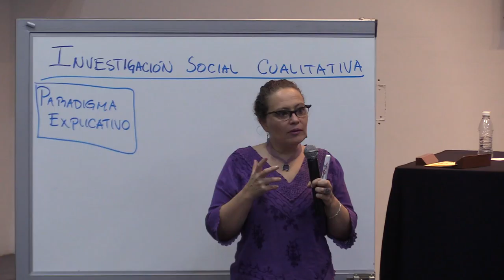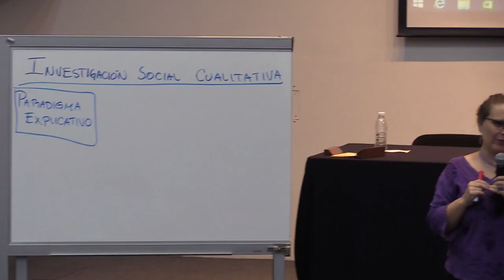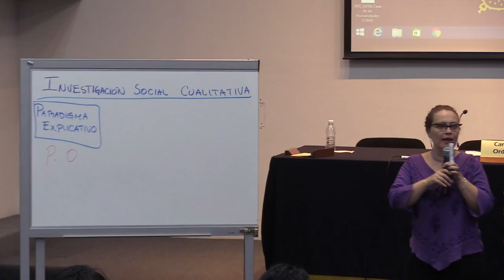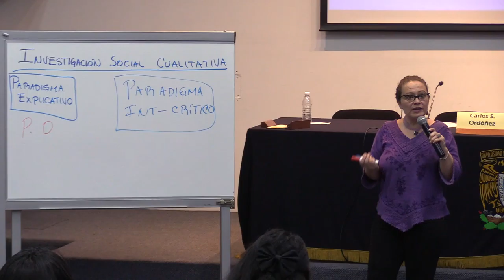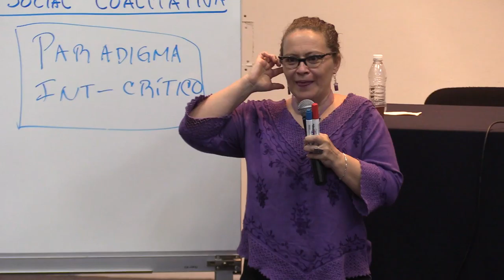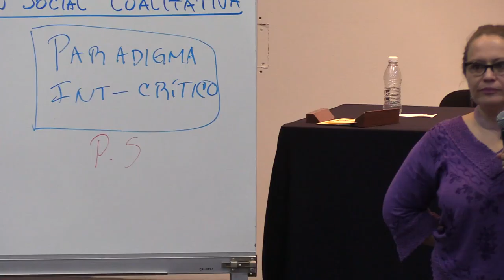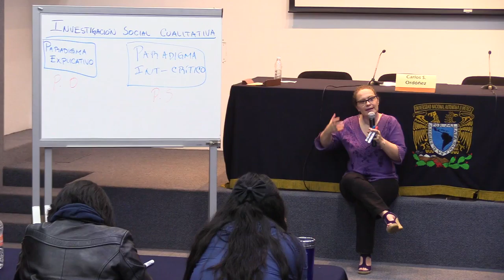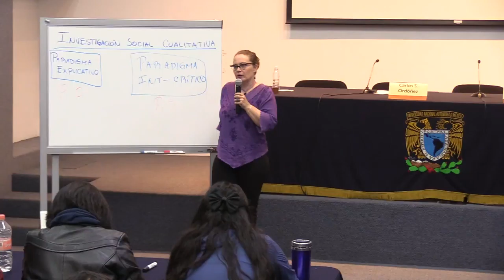INVESTIGACIÓN SOCIAL CUALITATIVA01 Dra. Tania Hélène Campos Thomas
INVESTIGACIÓN SOCIAL CUALITATIVA

Tania Hélène Campos Thomas, doctora en Ciencias Antropológicas, escritora y dramaturga. Especialista en Investigación Social Cualitativa. Docente en la Escuela Nacional de Antropología e Historia y en Casa de la Humanidades de la UNAM. Colabora con distintas organizaciones, entre ellas la Asociación Civil Hombres por La Equidad.